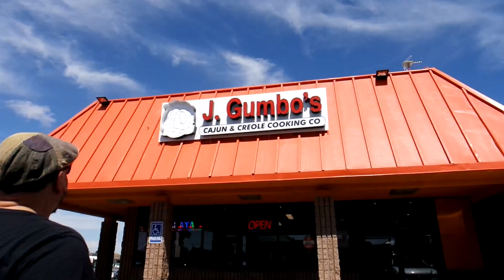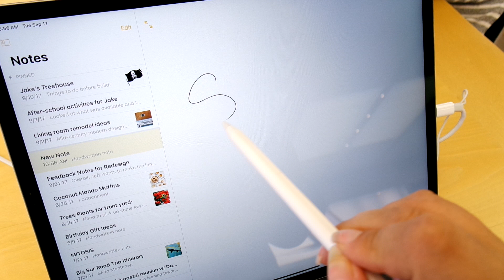SHE SMASHED HER IPHONE!!